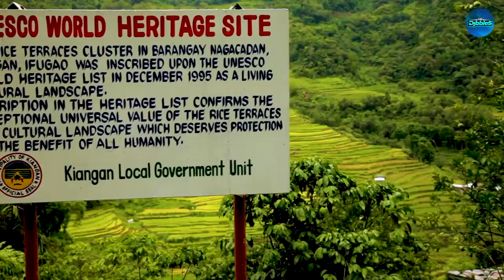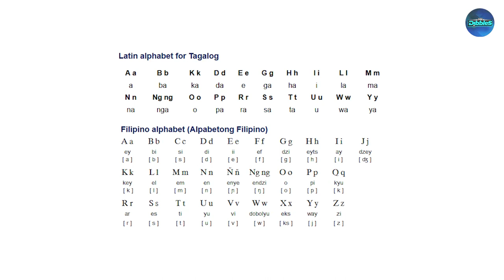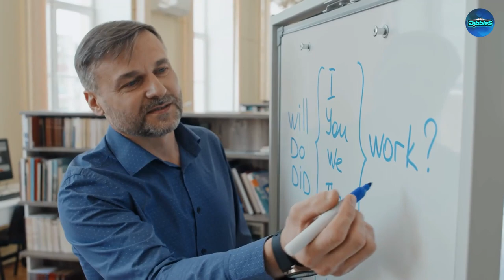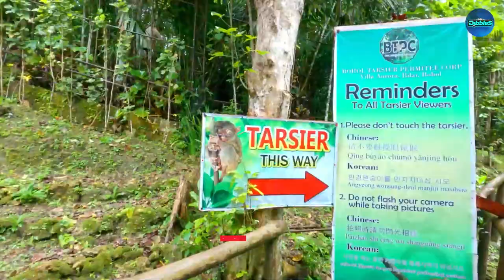Best Places in the Philippines That Most Locals Won't Tell You!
Best places in the Philippines: Embark on a captivating journey through the Philippines' top 25 must-visit destinations. From the iconic Chocolate Hills to the crystal-clear waters of Lake Kayangan, explore the Philippines' most picturesque spots. Discover the enchanting Banaue Rice Terraces, the historic Fort Santiago, and the unique San Sebastian Church made entirely of steel by Gustave Eiffel.

Experience tranquil oases like La Mesa Dam and Ecopark, adventure-filled islands like Samal and Coron, and hidden gems like the Secret Lagoon and Barracuda Lake. Join us on this incredible adventure and start planning your next getaway to these stunning locations.

Mr. Dibbles
🎥 Videos about everything and anything that can help you and make you happier!
🎨 Written, voiced and produced by Mr. Dibbles.

-Mr. Dibbles